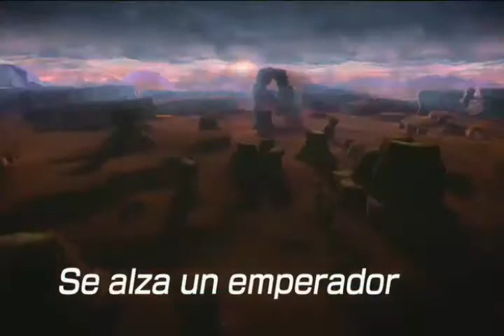Dragon ball Z: Battle of Z | GAMEPLAY 2 | Misiones 05-09 - JUEGO PARA PS3 / XBOX 360 / PS VITA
juego de dragon ball z para PlayStation 3, PlayStation Vita, Xbox 360
revive la historia de dbz desde la llegada de Raditz en la Saga Saiyajin hasta la Saga de Majin Buu, asi como las historias de las películas de Dragon Ball en la que aparecen enemigos como Cooler, metal Cooler, Broly, hildegarn, Bardock y el Dios de la destrucción Bills / Beerus

- *** SI QUIERES COLABORAR CON EL CANAL AQUÍ TE DEJO algunos links: ***

- 🎮🎮 𝔾𝕒𝕞𝕖𝕡𝕝𝕒𝕪 𝕕𝕖 Dragon ball Z: Battle of Z 🎮🎮

🄿🄰🅁🅃🄴 2
Mision 5:
Nombre: Nappa acorralado
Personaje: Goku
Equipo: Chico Gohan, Krilin y Piccolo
Enemigos: Nappa y Vegeta

Mision 6:
Nombre: Se alza un emperador
Personaje: Goku
Enemigos: Gran mono Vegeta

Mision 7:
Nombre: Un enemigo poderoso
Personaje: Raditz
Equipo: Raditz y Nappa x2
Enemigos: Goku y Piccolo

Mision 8:
Nombre: Los Guerreros Z
Personaje: Raditz
Equipo: Nappa y Saibaman x2
Enemigos: Tenshinhan, Chico Gohan, Yamcha, Krilin y Piccolo

Mision 9:
Nombre: La ira de Goku
Personaje: Nappa
Equipo: Nappa x3
Enemigos: Goku, Chico Gohan y Krilin .
AYUDAME
COMPRANDO TUS JUEGOS CON MI AFILIACION EN:

Dragon Ball Z: Battle of Z (ドラゴンボールZ バトルのゼット Doragon Bōru Zetto Batoru no Zetto?) es un videojuego de lucha basado en la franquicia de manga y anime Dragon Ball publicado el 24 de enero de 2014 en Europa. El juego ha sido desarrollado por Artdink y publicado por Namco Bandai Games. Esta es la primera vez que aparece la nueva forma de Goku, Super Saiyan Dios, junto con Bills y Wiss en un juego de la saga (aparecidos en la película Dragon Ball Z: la batalla de los dioses)

Este es mi canal en el que subo gameplays / cutscenes de videojuegos (películas) y batallas, peleas ,enfrentamiento contra jefes / Bosses.

Busco que este canal les sirva no solo para conocer juegos, sino que también mis gameplays sean usados como guía de videojuegos, y de esta forma ayudar a pasar ciertos obstáculos, nivel, misión, superar algún desafío, ayudar a conseguir algún objeto de un juego de video, etc.
También que mis videos de All Bosses sea de ayuda o guía para derrotar a cualquiera de los jefes en videojuegos.
En este canal también podrás ver películas de videojuegos, las cuales son todas las escenas o también conocidas como cutscenes de un videojuego que allá completado y editado para unir todas estas cinemáticas para hacer una película de ese titulo subido.

ADEMAS DE TODO ESTO SUBO COMPILACION DE TODOS LOS ATAQUES ESPECIALES, SUPER ATAQUES, ULTRA ATAQUES O COMO SEAN NOMBRADOS LOS ATAQUES MAS FUERTES EN LOS VIDEOJUEGOS

Personajes de Dragon Ball Z Battle of Z:

Goku (Base, Super Saiyan, Super Saiyan 2, Super Saiyan 3, Super Saiyan Dios)
Gohan Pequeño
Gohan Adolescente (Base, Super Saiyan, Super Saiyan 2 )
Gran Saiyaman (Super Saiyan)
Gohan Definitivo
Piccolo
Krilin
Yamcha
Tenshinhan
Trunks del Futuro Alternativo Espada (Base, Super Saiyan)
Trunks del Futuro Alternativo Armadura Saiyan (Super Saiyan, Super Saiyan Tercer Grado)
Trunks (Base, Super Saiyan)
Goten (Base, Super Saiyan)
Gotenks (Base, Super Saiyan, Super Saiyan 3)
Bardock (Base, Super Saiyan)
Saibaiman (Tennenman, Kyuukonman, Kaiwareman, Copyman)
Raditz
Nappa
Vegeta Explorador
Vegeta (Super Saiyan,  Super Saiyan 2)
Majin Vegeta (Super Saiyan 2)
Guldo
Jeice
Burter
Recoome
Ginyu
Freezer (Primera Forma, Segunda Forma, Tercera Forma, Forma final, 100% de Poder)
Soldado de Freezer
Dr. Gero
Androide 16
Androide 17
Androide 18
Androide 19
Cell (Imperfecto, Semi-perfecto, Perfecto, Superperfecto)
Cell Jr.
Buu Gordo
Dabra
Pequeño Buu
Super Buu (Base, Gohan absorbido)
Coola (Base, Forma final)
Metal Coola
Broly (Super Saiyan, Super Saiyan Legendario
Whis
Beerus

Personajes Gigantes
Vegeta Ozaru
Gohan Ozaru
Bardock Ōzaru
Metal Coola Núcleo
Hildegarn

Personajes DLC
Goku (Traje Naruto modo sabio)
Bardock (Super Saiyan)
Super Vegetto .